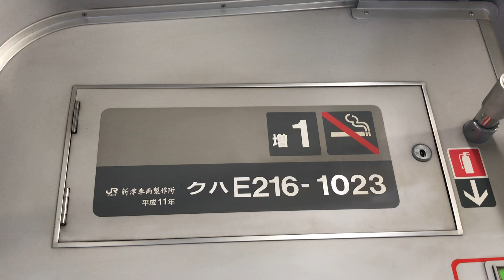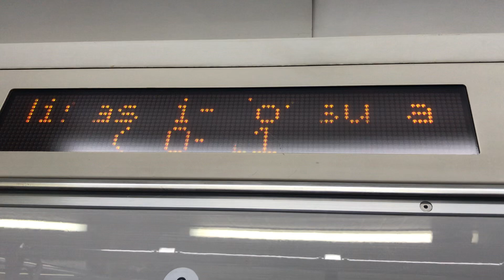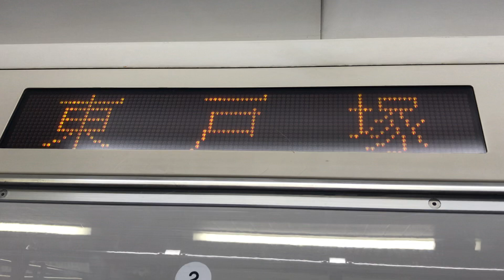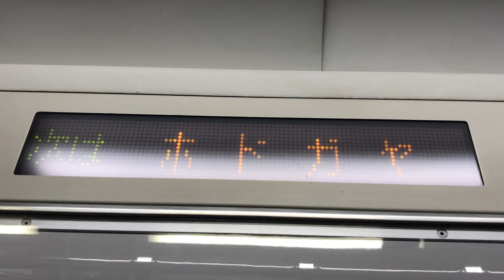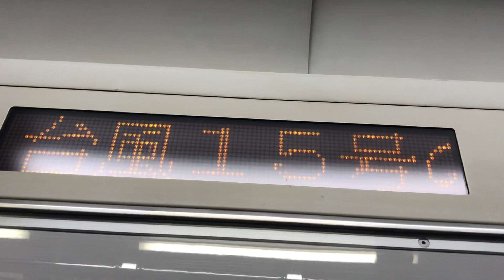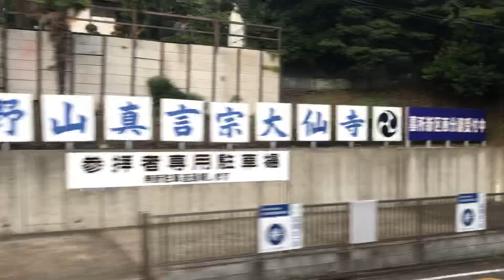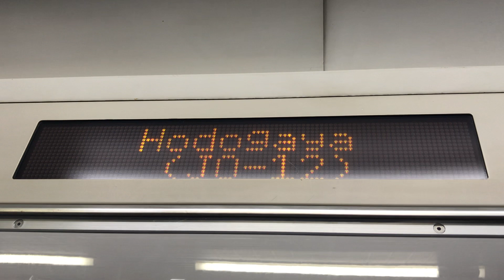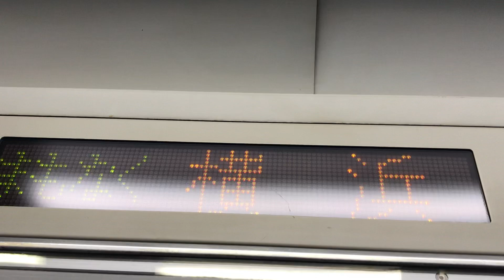JR横須賀線上り15(11+4)両編成普通千葉行きE217系1526SY-39横コツ+E217系Y-144横コツ増1号車クハ E216-1023両から見た、JR戸塚駅〜JR横浜駅間の左側面展望！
JR大船駅上り1番線ホームに停車中の、横須賀線上り15(11+4)両編成普通千葉行き E217系1526SY-39横コツ+ E217系Y-144横コツ増1号車クハ E216-1023両左ドアから撮影。
サムネイルの写真の撮影者も猫ぷに。(令和元年10月6日日曜日15時41分撮影)

増1
JR新津車両製作所  クハ E216-1023
                平成11年
JR戸塚駅〜JR横浜駅までの左側面展望の車窓風景を撮影。

赤ちゃんの泣き声🤱と共に、JR戸塚駅上り1番線ホームからJR東戸塚駅へと発車！

JR東戸塚駅上り1番線ホームに到着。

東戸塚
(JO-11)

JR保土ヶ谷駅へと発車！

次は保土ヶ谷
(JO-12)

【久留里線  運転見合わせ】久留里線は、台風15号の影響で、久留里〜上総亀山駅間の上下線で終日運転を見合わせます。代行輸送を実施しています。

まもなく保土ヶ谷
(JO-12) soon

JR保土ヶ谷駅上り1番線ホームに到着。

保土ヶ谷
(JO-12)

JR保土ヶ谷駅上り1番線ホームからJR横浜駅へと発車！

次は 横浜

相鉄線西横浜駅付近を通過！

相鉄線西横浜駅を発車して平沼橋駅へと走行中の、相鉄線上り8両編成各駅停車横浜行き10000系10707、10507編成が、平沼橋駅に入線！

まもなく 横浜
(JO-13) soon

JR横浜駅上り10番線ホームに到着。

撮影後急いで下車します。